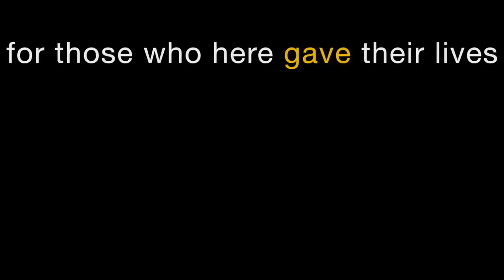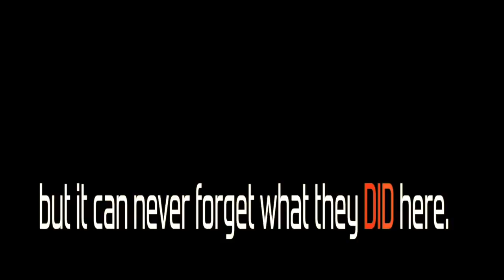The Gettysburg Address: A Reading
The Gettysburg Address with titles. (and a little acoustic strumming). Uploaded on November 19, 2018, 155 years to the day after Abraham Lincoln delivered it.